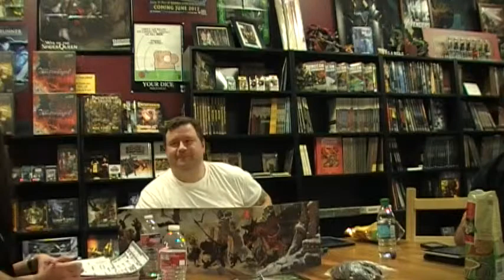Rogue Agents! Search for the Diamond Staff--D&D Encounters S14 S5 P7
DM Brian leads the Explorers into another amazing adventure! Although Phoedele is a step ahead of the characters, they know where the Zhentarim mercenary is fleeing with the staff. The adventurers set out for Peldan's Helm, a small village at the western end of Mistledale that stands close to multiple sites of mysterious elven ruins. When they arrive, they learn that Phoedele and her company did indeed pass through—and that the Cult of the Dragon is also pursuing her. The characters fight off a cult ambush, then resume their search for the Zhentarim agents.